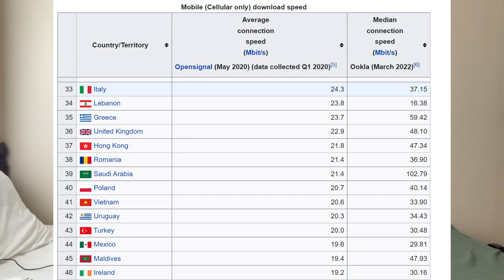VITA IN IRLANDA - COSE CHE MI HANNO SORPRESO (NEGATIVAMENTE)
Ciao a tutti, sono una 29enne italiana che un bel giorno ha mollato tutto ed è volata a Dublino per ricominciare da capo!